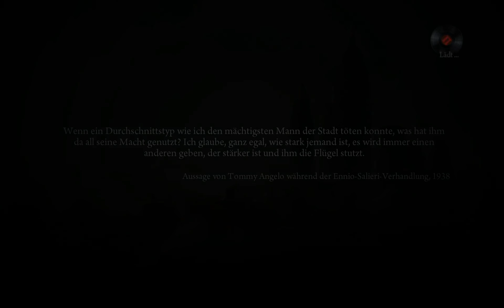Let's Play Mafia 2 - #030 - Abwrackprämie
Ein kommentiertes Lets Play.

Entwickler: 2K Czech
Publisher: 2K Games
Erstveröffentlichung: 2010